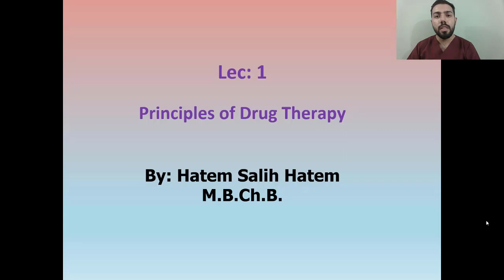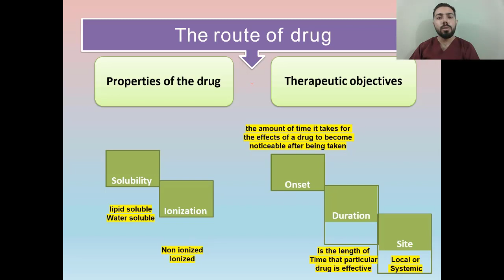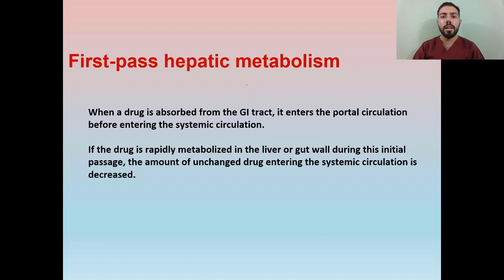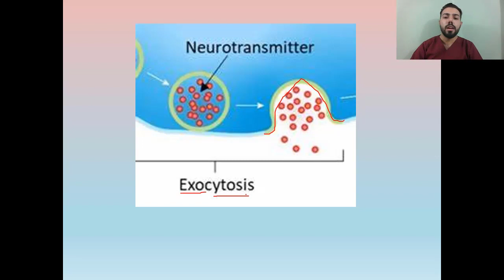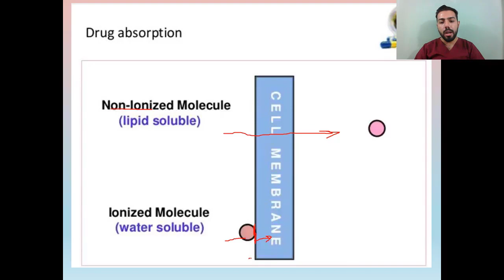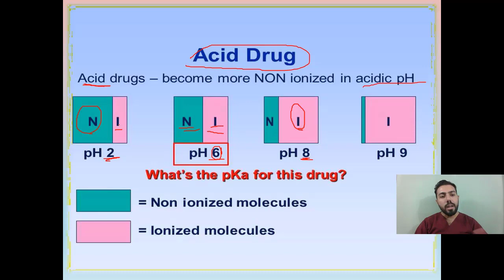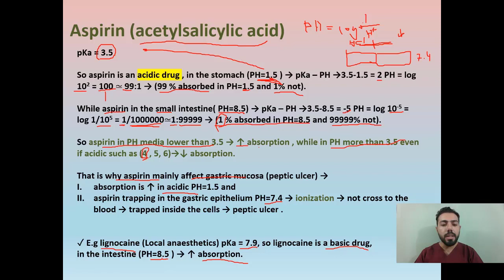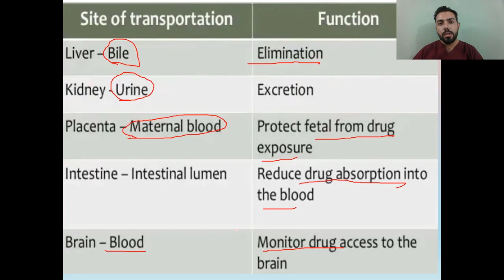lec1 Pharmacology (طب المستنصرية / المرحلة الثالثة )